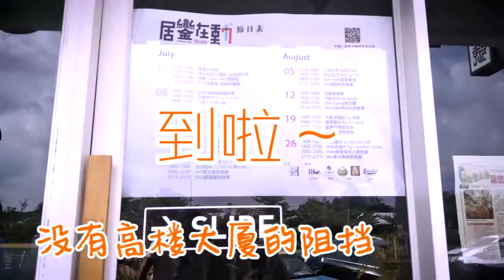【100秒唱谈】#011 居銮在动5大收获！ | 居銮在动体验分享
一路向南的音乐之旅，到底收获了什么？

喜欢的话记得继续守住我们【100秒唱谈】～

Check out 【100秒唱谈】其他影片：

【100秒唱谈】#010 ”流浪“墨尔本街头的日子 | Busking体验分享

More from LiKE Music 立刻音樂